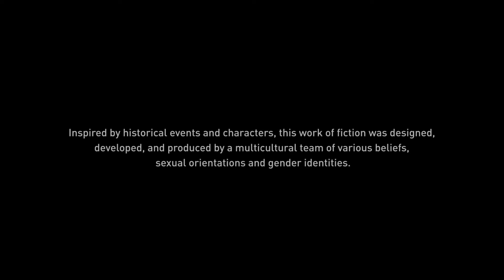Assassin's Creed® Valhalla(completing family matters part 1)